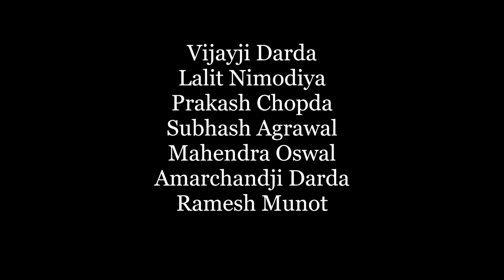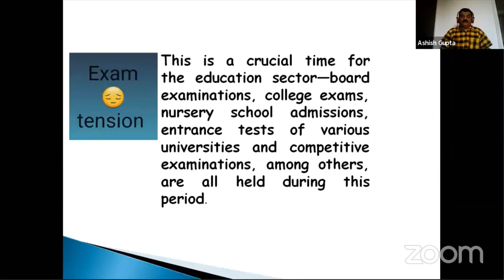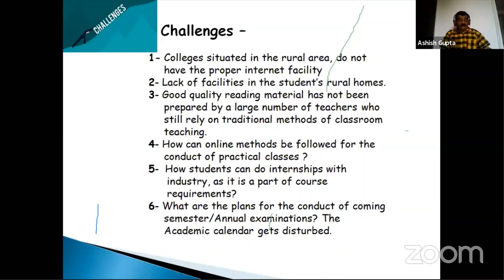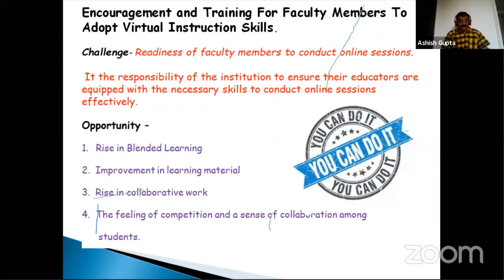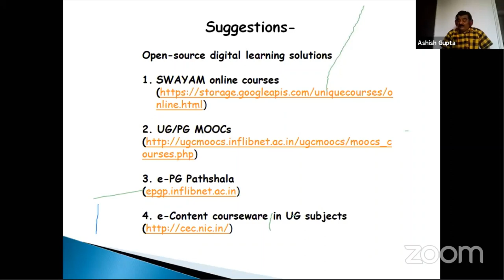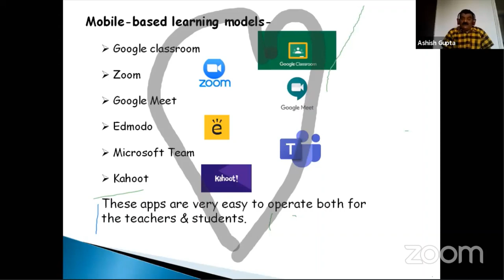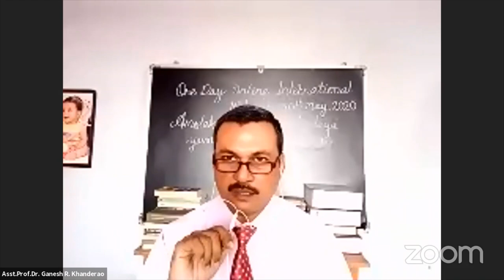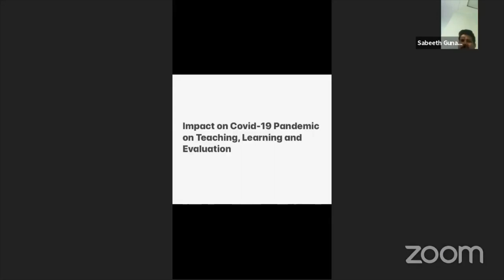International Webinar by Department of English, Amolakchand Mahavidyalaya Yavatmal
One Day Online International Webinar on "Traumatic Effects of COVID-19 on Human Migration with Special Reference to Teaching, Learning & Evaluation Process" on 30th May, 2020